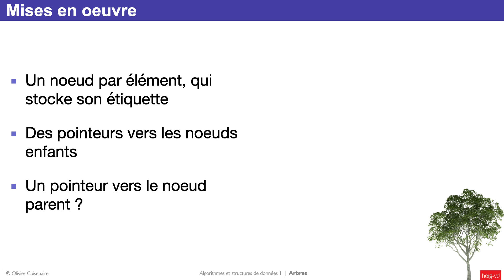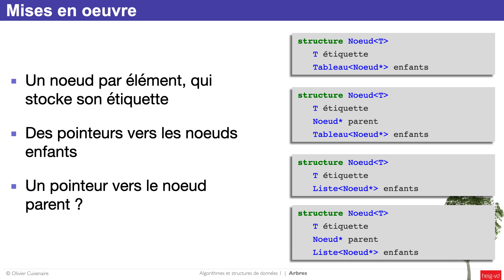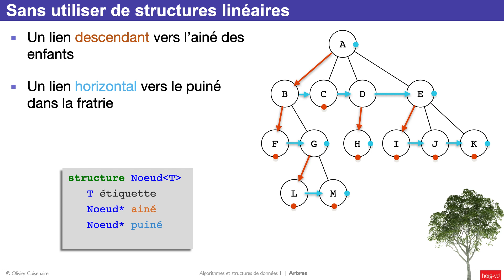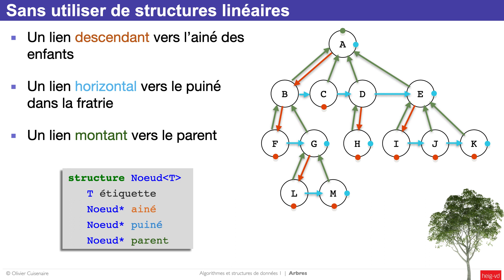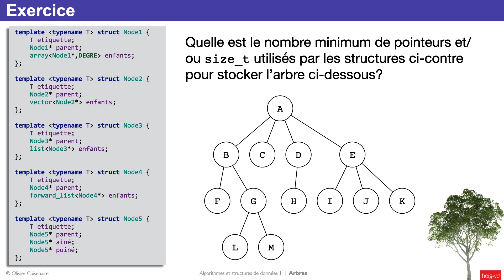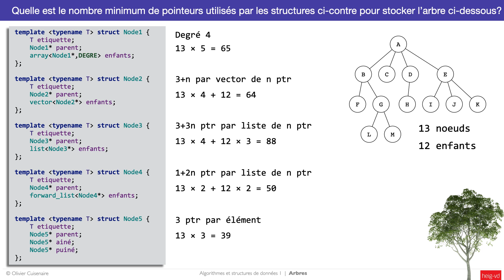5.02 - Structure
Contenu avec liens temporels : cliquez sur PLUS
0:00 Noeuds utilisant une structure linéaire pour stocker les enfants
1:31 Noeuds n'utilisant que des pointeurs simples
3:30 Exercice : comparer les différentes structures en C++
4:34 Solution de l'exercice